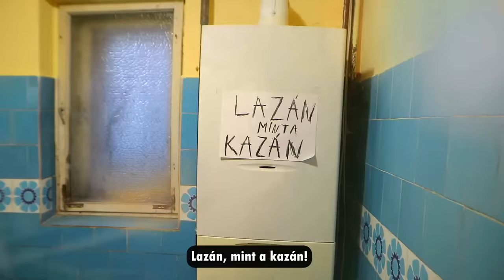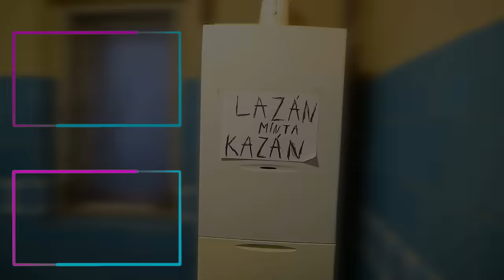Cretins Show - Lazán mint a kazán feat. Big Bartos (Official Music Video)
🚩Figyelem, a videó egy paródia!